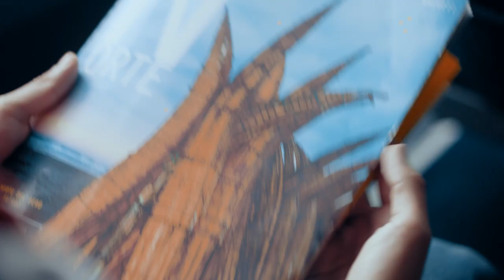El Norte del Perú es el Futuro